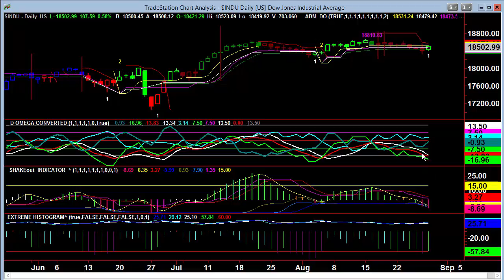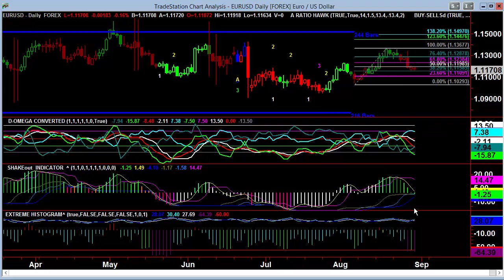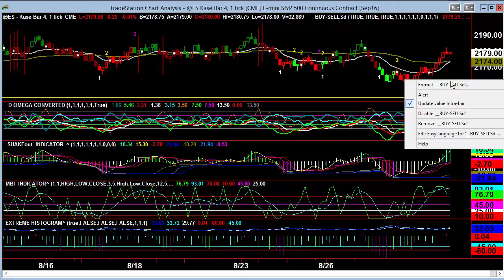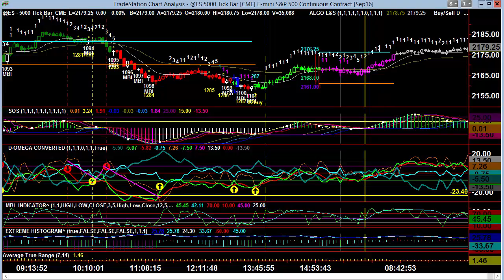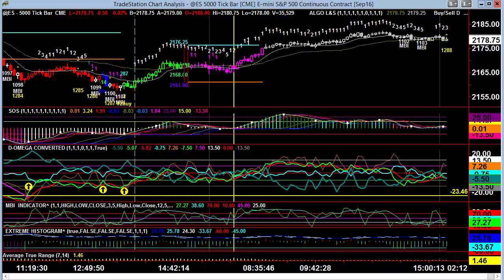Video Report August 30, 2016